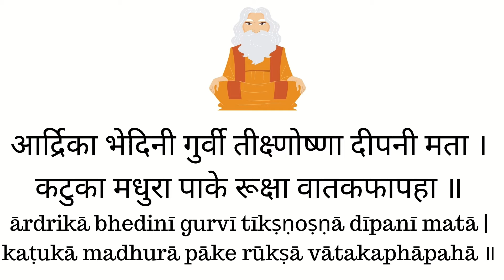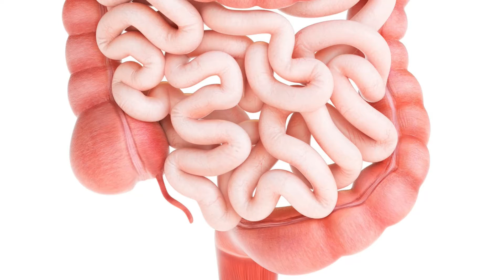ഇഞ്ചിയുടെയും ചുക്കിന്ടേയും ഉപയോഗം ആയുര്‍വേദത്തില്‍ Dry ginger and wet ginger difference - Malayalam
Books
Living Easy With Ayurveda